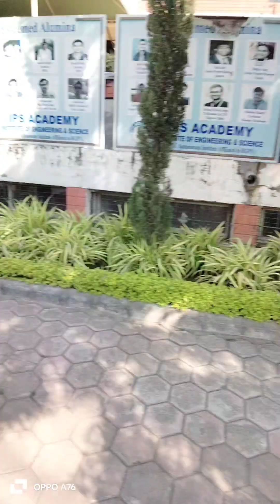ips acedamy indore collage